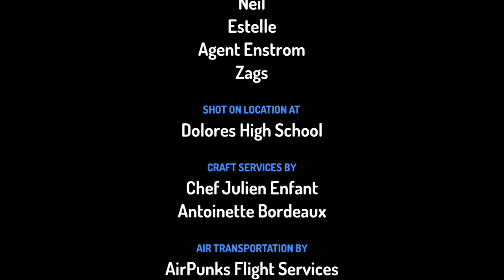school life cartoon malayalam story 1day part1#malayalam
new story school 1day 2day coonting soon.